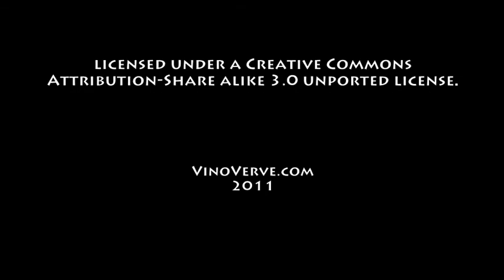November 7th Wine History